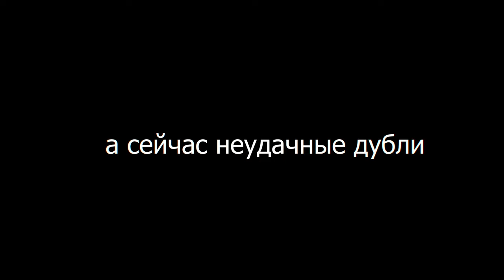Типы грабителей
ВСЕМ ПРИВЕТ, МЫ БЛОГЕРРЫ ВЛАД И ЛЕХА,
МЫ ТОЛЬКО НАЧАЛИ СНИМАТЬ И НЕ ЗНАЕМ КАК ,